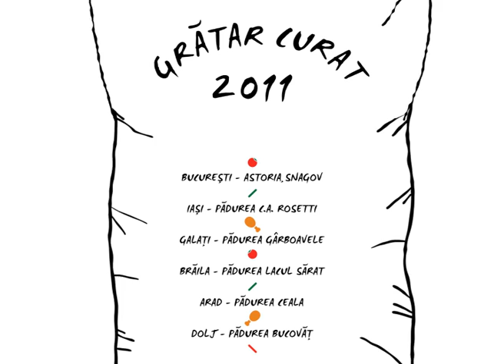Grătar Curat 2011